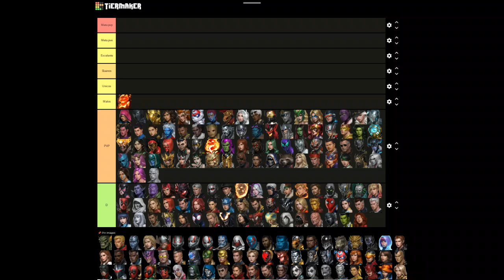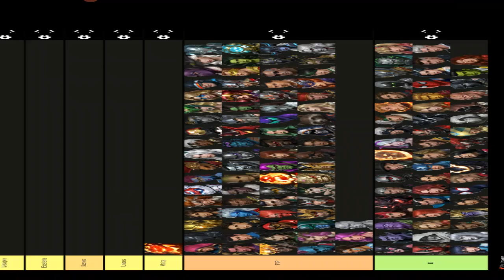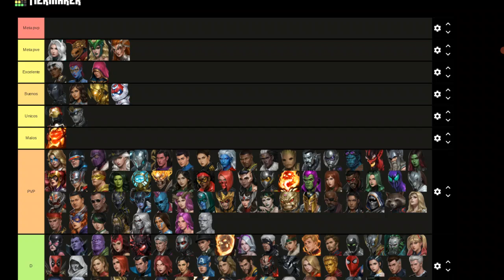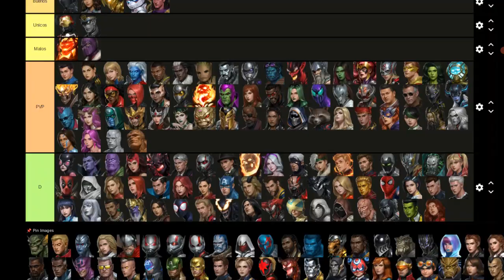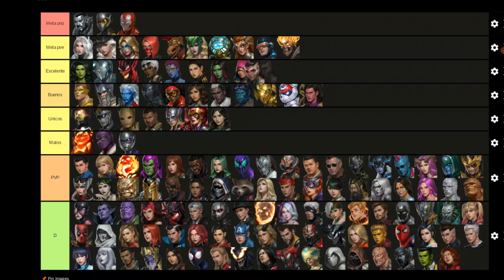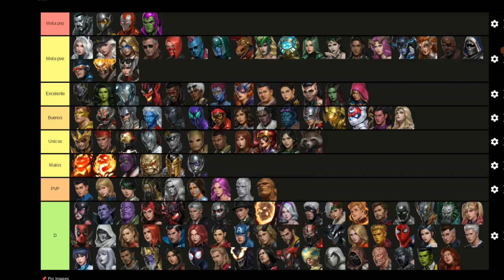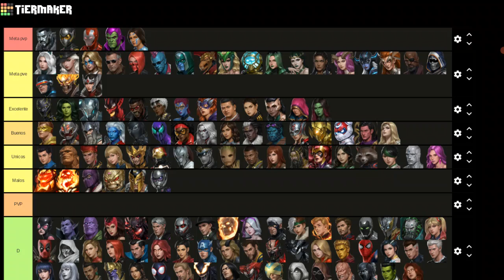Tier list: mejores potenciadores en Marvel Future Figth